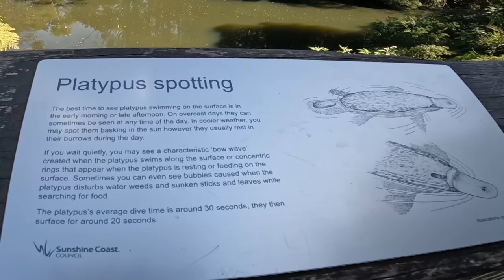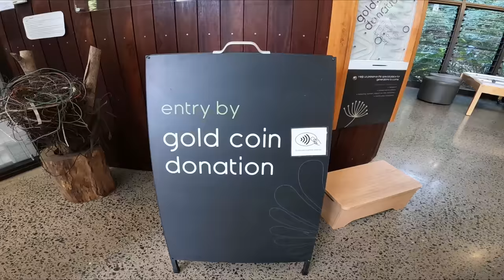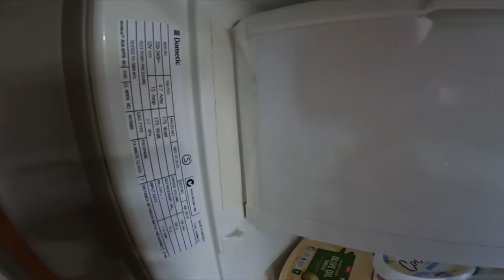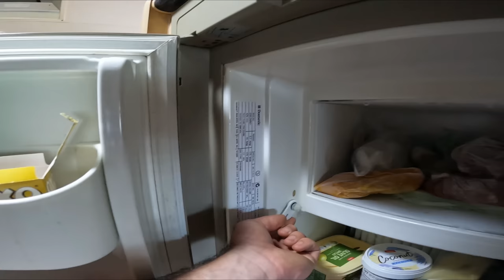CAN'T BELIEVE we found Low Cost Camping SUNSHINE COAST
This week we are exploring around the Sunshine Coast, Stay at an awesome camp near Maleny, visit Gardener Falls and explore the Hinterland region. Bryce breaks the Freezer door so has to fix the Dometic fridge freezer. We get some new tyres on our caravan and go up a size as the tyres were wearing poorly. Also head up to the eumundi markets for a nice walk around. Finally we make our way towards Rainbow beach with our Ford next gen Ranger and Roadstar Caravan.
Month of travel - August 2023

Thanks heaps for following along everyone!
Bryce and Chelsea

For regular daily posts you may want to follow our Instagram page @caravanadventureaus.

Chelsea & Bryce